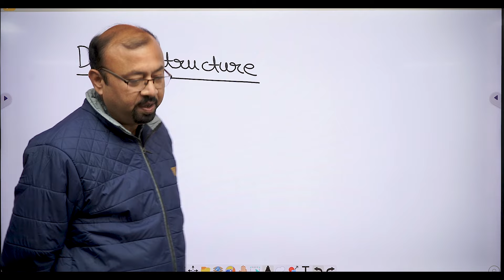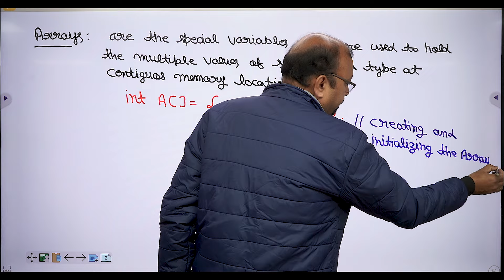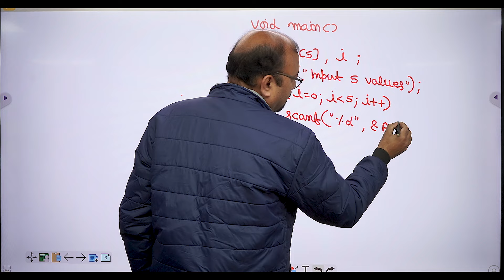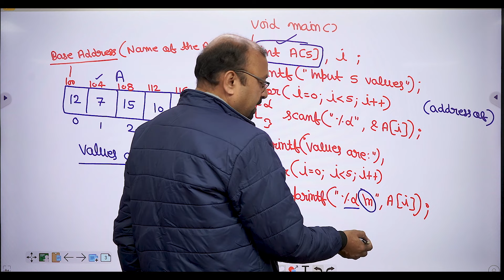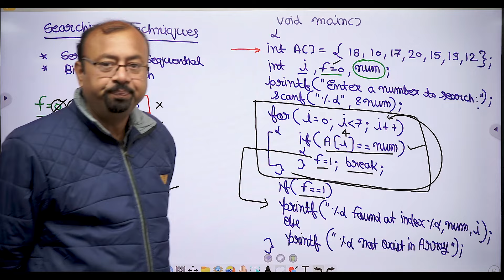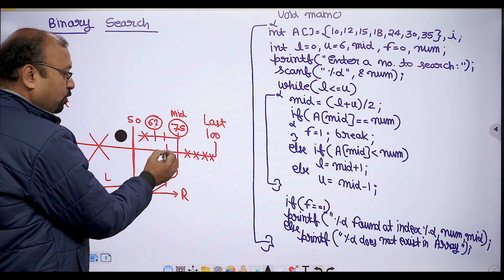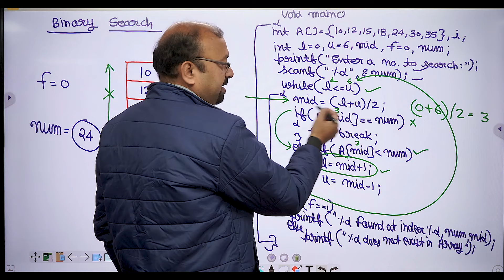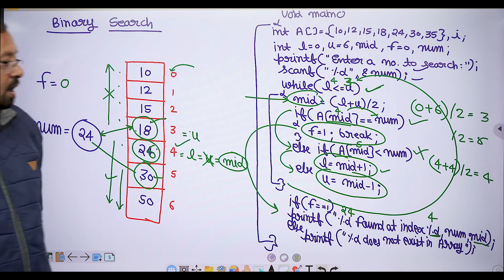"Mastering Data Structures: CUET 2024 Edition | Arrays - Searching Techniques | INPS Classes"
Arihant NIMCET 16 Years Chapterwise & Topicwise Solved Papers Mathematics For 2024 & 2025 Exams:

Welcome to an exclusive learning experience with Anurag Sir at INPS Classes! 🚀 In this video, dive deep into the world of Computers as we embark on a journey to master Data Structures for CUET 2024.

🔍 Course Overview:
Anurag Sir, a seasoned expert in the field, will guide you through a comprehensive exploration of Data Structures. Gain a solid understanding of key concepts, algorithms, and problem-solving techniques crucial for success in CUET 2024.

📚 Topics Covered:

Fundamental Data Structures
Advanced Algorithms
Problem-Solving Strategies
CUET 2024 Exam Insights
🎓 Who is Anurag Sir?
Anurag Sir, a renowned educator at INPS Classes, brings years of expertise and a passion for teaching. His unique teaching style and in-depth explanations will empower you to excel in your CUET 2024 exam.

🚀 Why Choose INPS Classes?
INPS Classes is committed to providing top-notch education, combining theoretical knowledge with practical insights. Join a community of learners dedicated to achieving excellence in the field of Computers.

🔔 Don't miss out on this opportunity to boost your Data Structures knowledge for CUET 2024! Let's excel together! 🌟